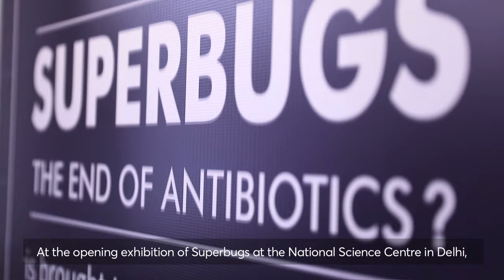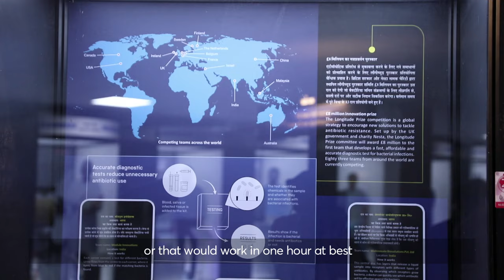The impact of antibiotic resistance on healthcare in India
Antibiotic resistance has become a serious threat to human health around the world, especially from the perspectives of clinicians as the prevalence of superbugs increases the risk for surgery, chemotherapy and other life-saving treatments. Rapid point-of-care diagnostics can help change this, especially in places like India, where identifying infections and prescribing the right antibiotic the first time around could help slow the dramatic increase in resistance.

At the opening exhibition of Superbugs at the National Science Centre Delhi in September 2019, the Longitude Prize team from Nesta Challenges caught up with some innovators and clinicians about their thoughts on the impact of antibiotic resistance on healthcare and the people facing these issues in India.